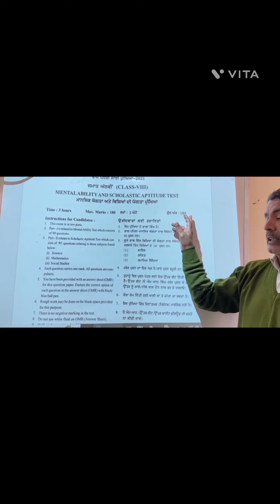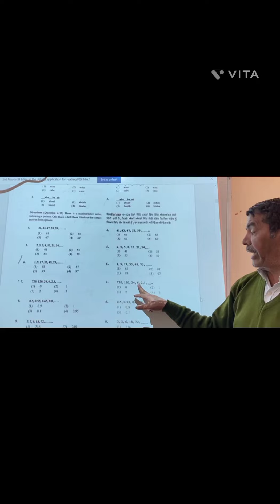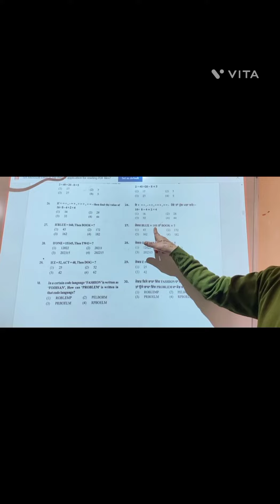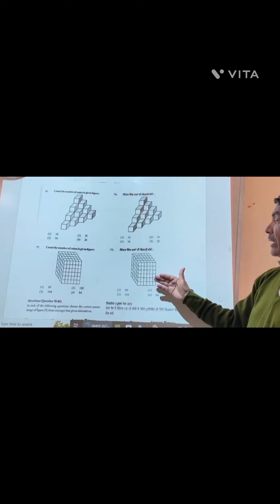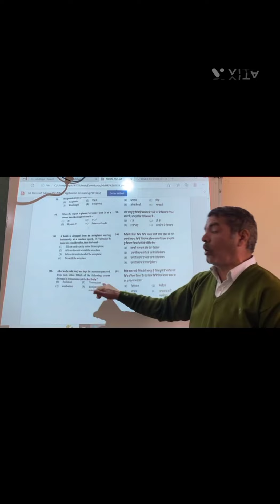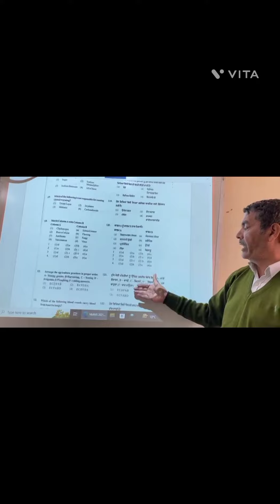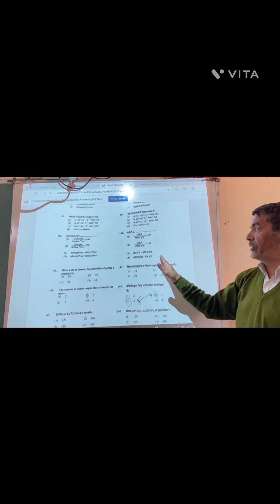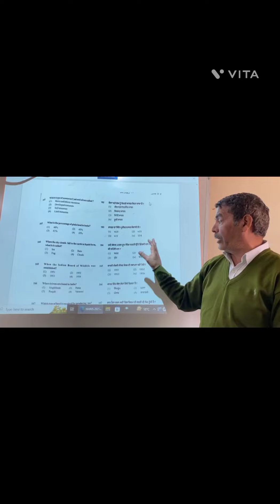NMMS AND PSTSE-2023. SAMPLE PAPER-2021#science